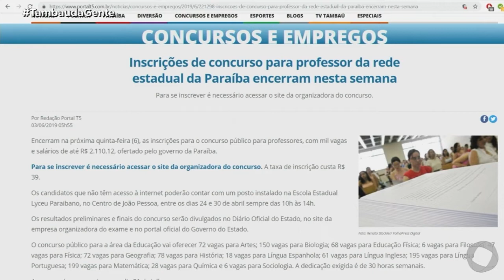Tambaú da Gente - Inscrições de concurso para professor da PB encerram nesta semana